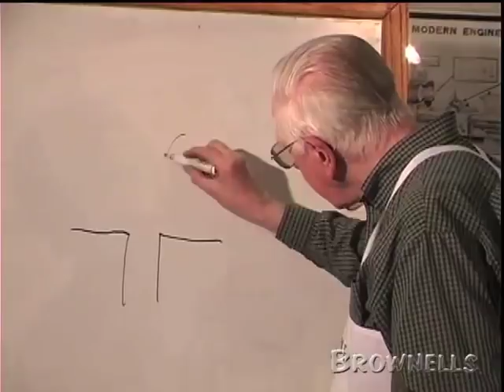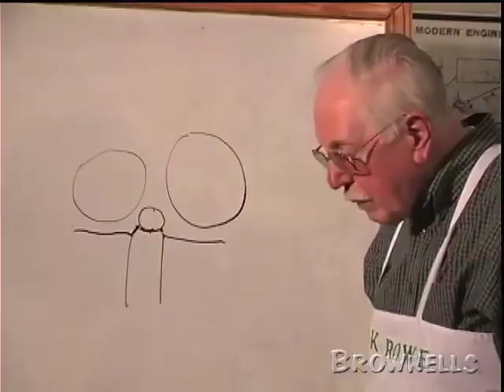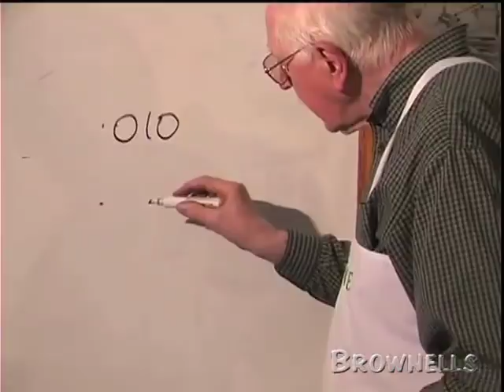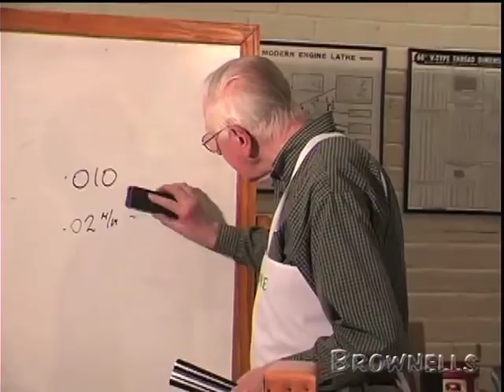Jack Rowe, Master Gunsmith Series, Chamber Length Reproofing.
Jack Rowe, Master Gunsmith, discusses and demonstrates Chamber Length Reproofing.